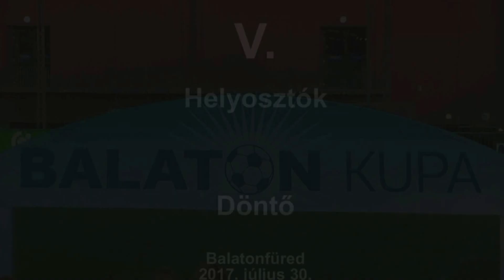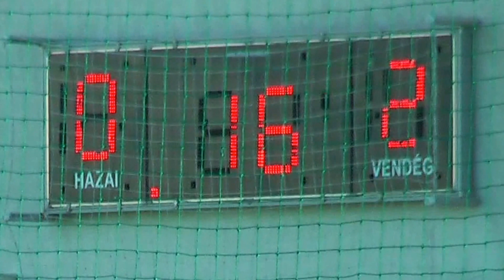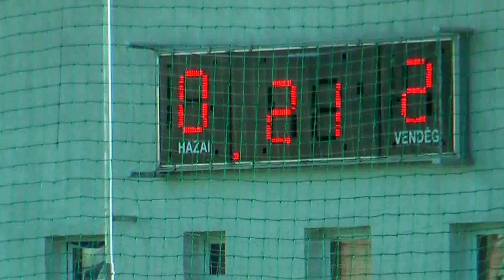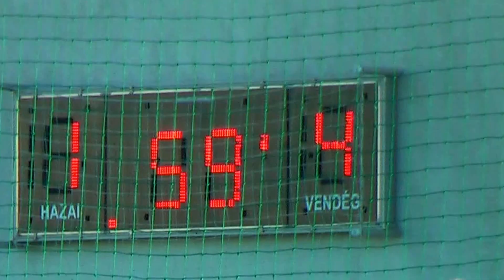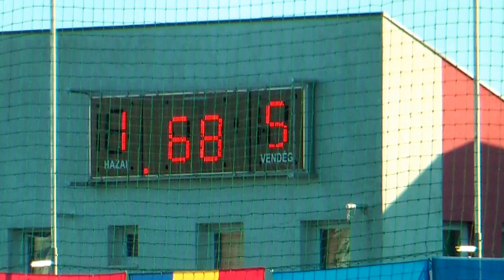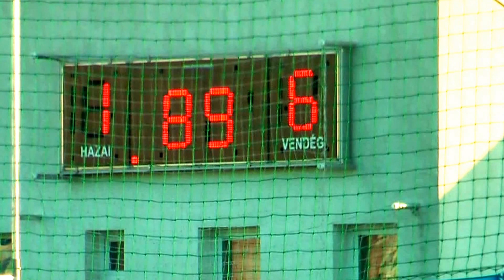V. Balaton Kupa döntő: Belorusszia - Szerbia összefoglaló. 2017.07.30.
Gól gazdag, változatos döntőt hozott Balatonfüreden az V. Balaton Kupa nemzetközi női labdarúgó torna. Kérdés az volt, hogy Belorusszia megvédi e a tavalyi elsőségét, vagy Szerbia is feliratkozik a nyertesek sorába.